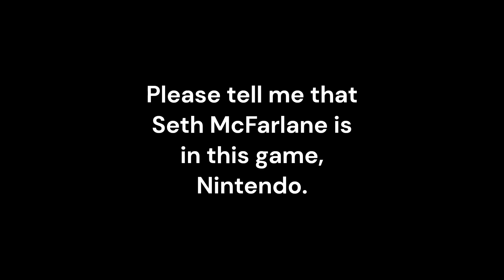That Goomba looks so serene-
So the Mario Bros Wonder has just been announced, and there seems to be something aloof about it.